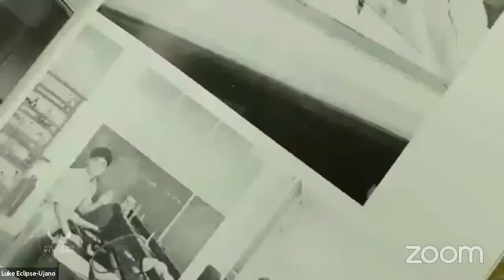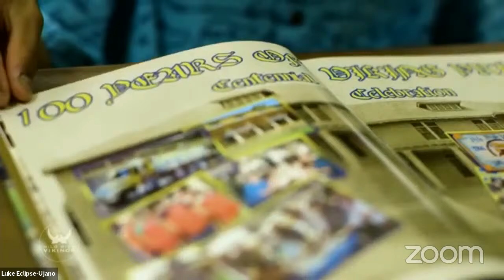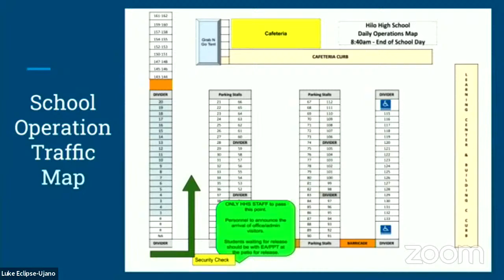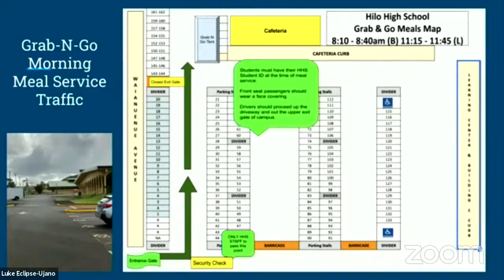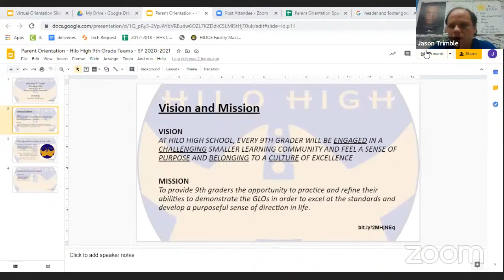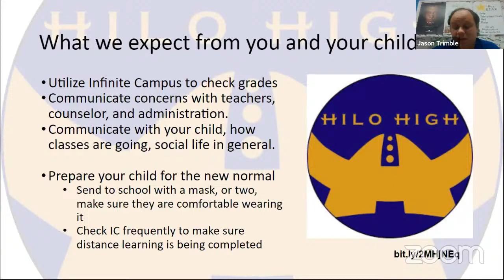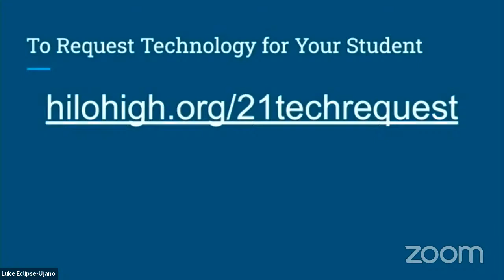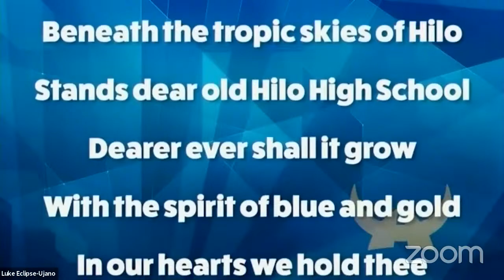SY 20-21 Virtual Orientation Meeting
Congratulations Class of 2020! Please enjoy the live stream of the planned Graduate Drive Through happening on Friday, May 22, 2020 from 3 PM to 5 PM.